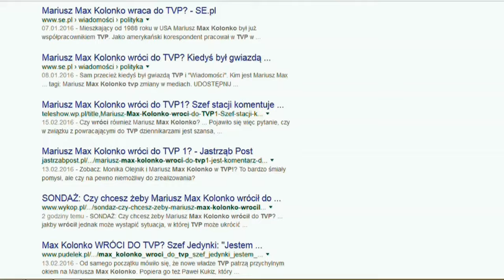INTERNETOWY ORATOR - Mariusz Max Kolonko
#5 Od zera do... INTERNETOWEGO ORATORA | młodzi piękni biedni

Mariusz Max Kolonko - polski dziennikarz mieszkający w Stanach Zjednoczonych. Prowadzi internetowy kanał MaxTV, który cieszy się ogromną popularnością. Jak wyglądały początki jego kariery?

Seria "Od zera do..." poświęcona jest krótkim, zaskakującym historiom, które wychodzą ponad ramę przeciętnej.

Amerykańscy naukowcy potwierdzili - MPB to najlepszy kanał na świecie!
"Im większy rośniesz tym większy masz cień"

Z początku naszego istnienia może czasem trochę zalatywać drewnem - wybaczcie nam :) z czasem się wyrobimy.